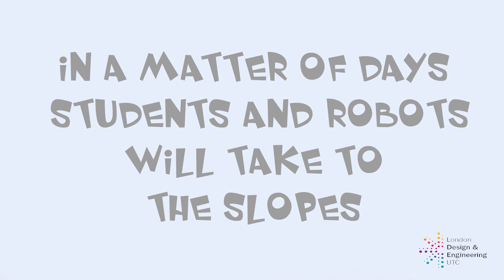Can a Robot Learn to Ski? #3 - LDE UTC Ski Trip 2017